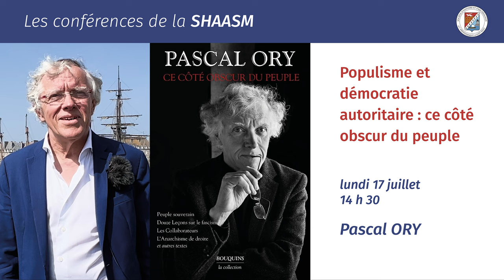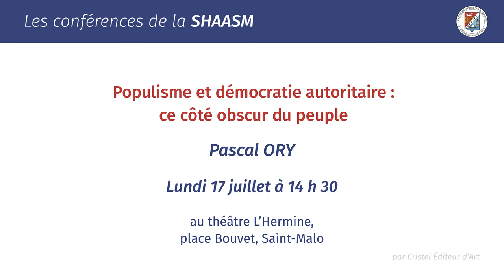Conférence de Pascal Ory - SHAASM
Conférence « Populisme et démocratie autoritaire : ce côté obscur du peuple », par Pascal Ory, lundi 17 juillet à 14 h 30.